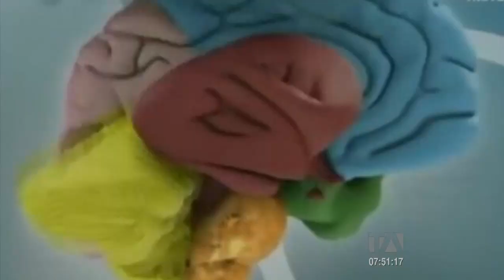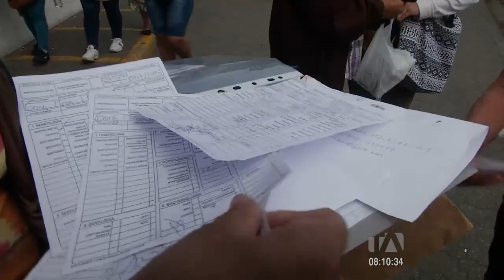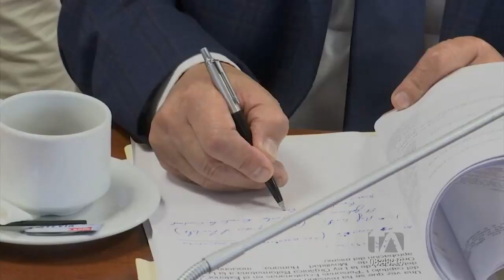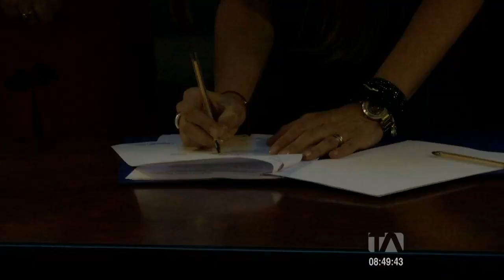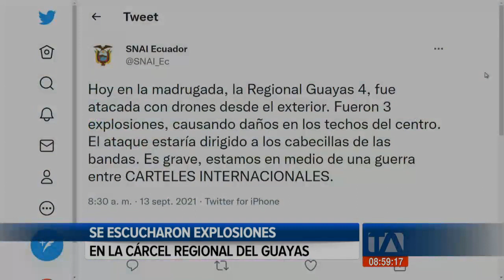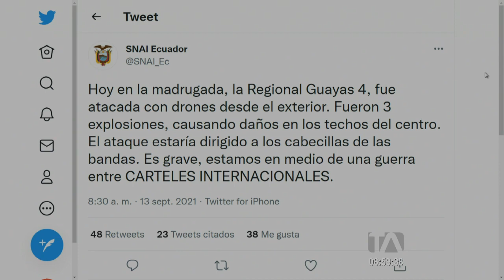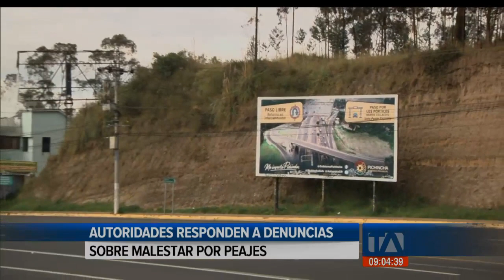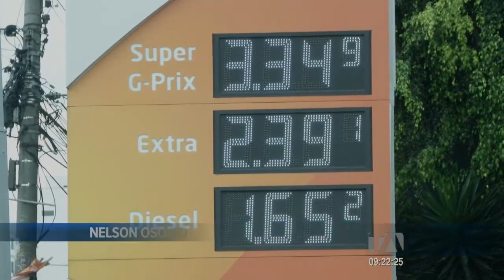Noticias Quito: Noticiero 24 Horas, 10/09/2021 (De la Comunidad Segunda Emisión)